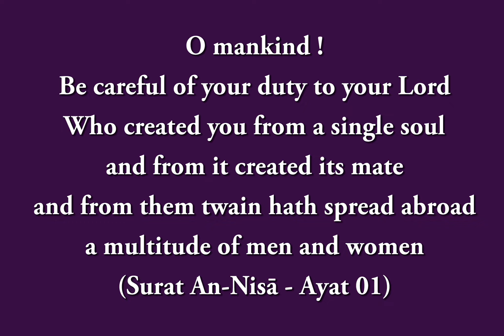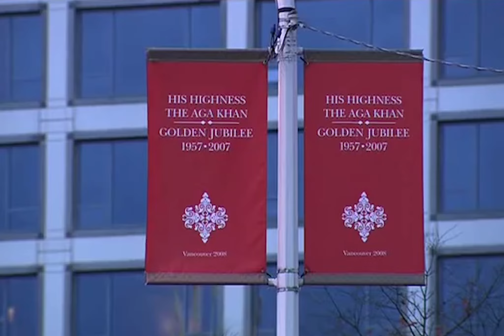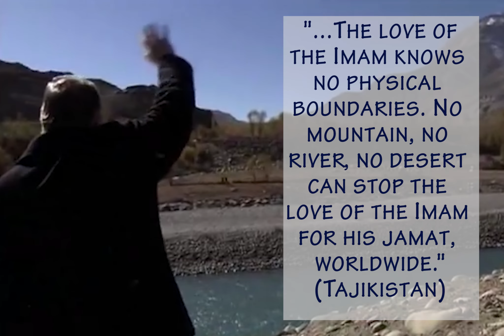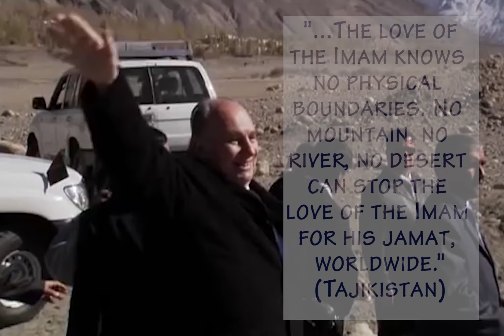Urdu Ginan || Naam Hai Tera Karim || Presented by Shan-E-Tajalli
Poet: Prof. Dr. Allama Nasir Al-Din Nasir Hubb-i Ali Hunzai (R.A)
Kalam / Poetry: Naam Hai Tera Karim
Album: IMAM E ZAMAN
Singer: Bashir Khan
Music Recorded: Pros N Cons Production House
Music Composer: Alyas Nasiri
Album Release: 2010